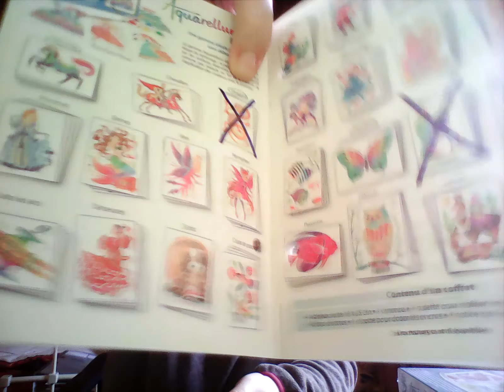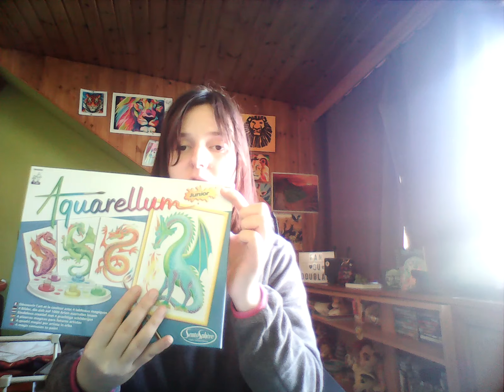présentation des aquarellum dragons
bonjour les fans voici la présentation  des aquarellum dragon en 4 feuille désoler la commendeuses ses tromper